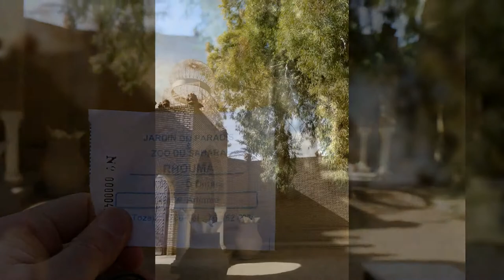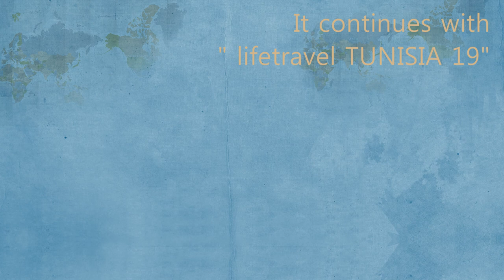lifetravel TUNISIA 18 ● Tozeur- belvedere park, medina ●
Belvedere park in Tozeur is a oasis of desert